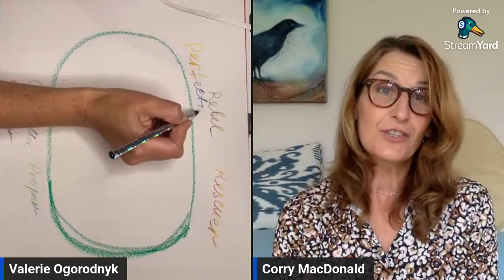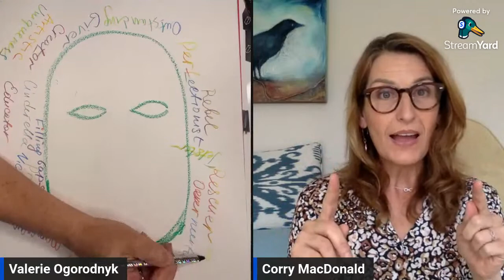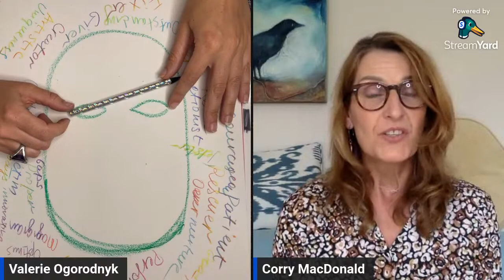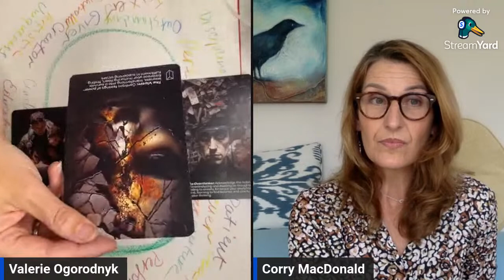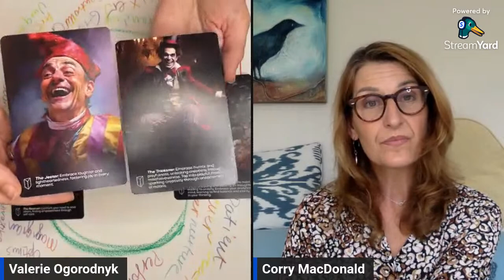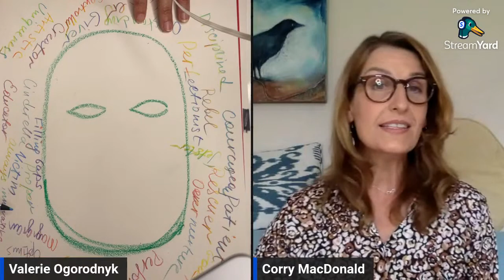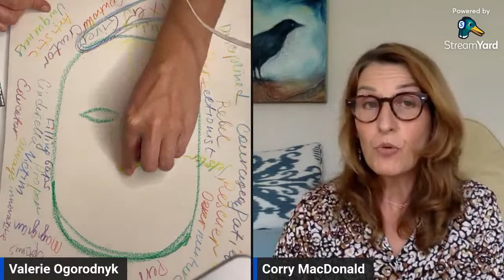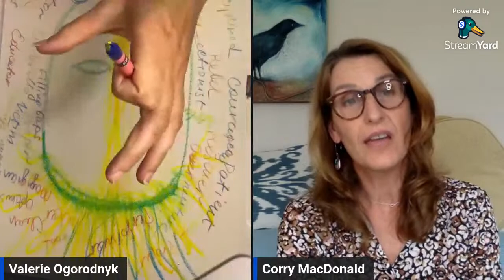Embracing Radiant Authenticity - NavigArt - art therapy, breathing, guided meditation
In this session, we embark on a journey of self-discovery, shedding the layers of societal expectations and self-imposed judgments. Our theme, "Embracing Radiant Authenticity," invites you to illuminate the unique brilliance within you. Together, let's navigate through the depths of your true self, igniting the spark that radiates from embracing every facet of your authentic being.
NavigArt – navigating your path using creative techniques and igniting the spark within you. It's that spark that propels you toward your personal lighthouse, offering hope and direction.
 Join us on a journey of illumination as we navigate through the depths of your true self, uncovering the inner light that shines when you embrace every facet of your authentic being.
🎨 What Is NavigArt?
NavigArt is a bi-monthly online event that combines art therapy, mindfulness, and holistic well-being to help you navigate life's challenges, ignite your creativity, and spark positive change. It's your sanctuary for finding inner peace in times of uncertainty and a canvas for creative expression.

NavigArt welcomes individuals from all walks of life. Whether you're dealing with stress, global changes, or simply seeking a supportive community, you'll find a warm and inclusive space here. It's an opportunity for personal growth, self-expression, and building resilience.

📝 Materials Needed:
All you need are some basic art materials:
Paper - A4, A3 size
    🖍 Oil Pastels
    ✏️ Pencils
    🎨 Any other art materials you prefer

No drawing or painting skills are required! NavigArt is all about exploration and self-expression.

🗓️ Event Details:

    📺 Format: Online streaming session via YouTube channel
    ⌛ Duration: 30 minutes
NavigArt: Navigating, Creating, Igniting
Welcome a combination of art therapy, breathing exercises, and mindfulness techniques with a holistic approach to self-care and emotional support - NavigArt – an online experience where navigation becomes an art, creation unfolds as a journey, and ignition sparks the light of positive change.
NavigArt aims to be your guiding light, urging you to embrace change, prioritize your well-being, and awaken your inner potential. This is your sanctuary where uncertainty is transformed into opportunity, and the intricacies of the world are your canvas for creative expression.
Navigating
At NavigArt, we understand the toll that uncertainty, global conflicts, technological advancements, conflicts around the world and everyday stresses can take on our emotional well-being. Amidst echoes of global challenges, unity and compassion arise, while the rise of AI inspires innovation and adaptability. NavigArt serves as a sanctuary, lifting the weight of daily stress and offering solace and rejuvenation. Illuminate your path towards embracing change, nurturing your soul, and igniting the transformative power that resides within you. As individuals empower themselves, this collective drive creates a wave of positive transformation that touches every corner of society, inspiring compassion, resilience, and unity.
Creating
Expert facilitators, well-versed in art therapy, mindfulness, and holistic well-being, will guide you on an empowering journey. Begin with grounding breath exercises that lead you into mindfulness. Guided visualizations then transport you to a world of possibilities, sparking hope and inspiration. At the heart of NavigArt lies art therapy exercises. With the guidance of our compassionate facilitators, embark on a creative adventure that transforms emotions into artistic expressions. Your artwork mirrors your soul's journey, where growth and metamorphosis intertwine.
Igniting
We are creating the beacon to unite the light of the community. NavigArt transcends borders, creating a global tapestry of shared experiences. Our online streams foster unity amidst diversity, offering hope and connection to all seeking solace and strength.